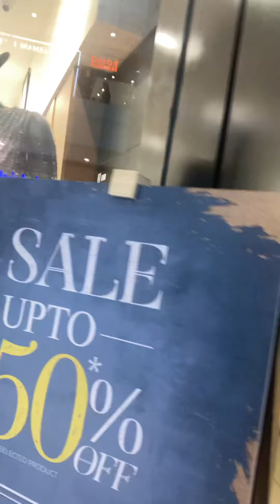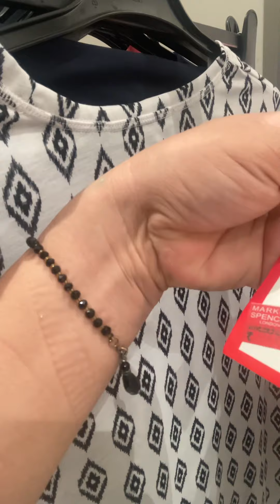Sale at marks and spencer pacific mall Tagore garden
Marks and spencer shopping very good material good designing at pacific mall Tagore garden keep watching @ Anita la Bonita sence videos